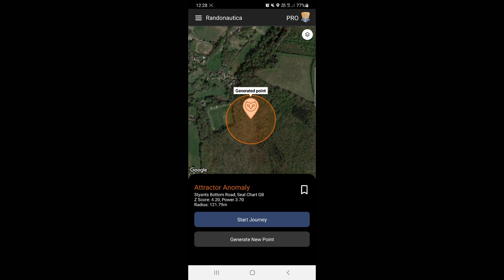randonautica UK intent "show me true randonautica" and yes it did it showed us the love 💘❤♥💕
randonautica UK intent was "show me true randonautica" and it did it it showed us love

we found a love tree after spoiling the kids game of hide and seek (I still feel guilty)

you don't have to have dark intents to get the best from the app the positive adventures are awesome

thank you creators your awesome